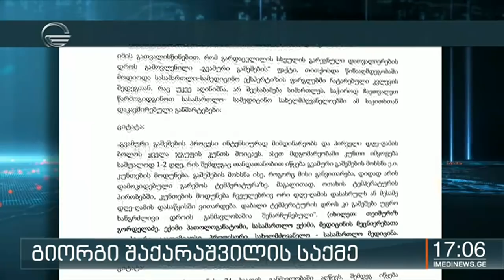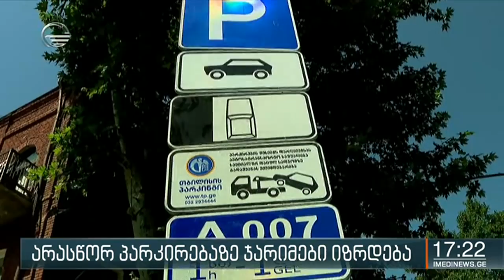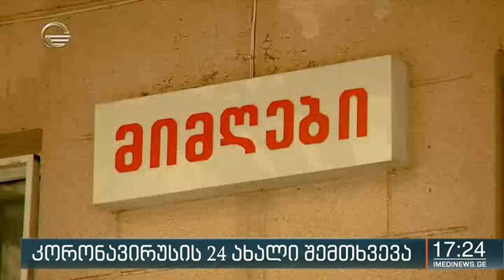ქრონიკა 17:00 საათზე - 22 ივლისი, 2020 წელი